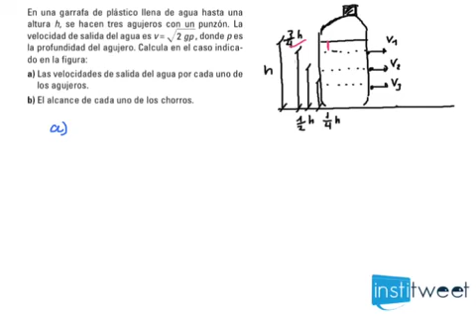1º Bachiller movimiento parabólico, agua que sale de botella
Enunciado del ejercicio resuelto:
En  una  garrafa  de  plástico  llena  de  agua  hasta  una
altura  h,  se  hacen  tres  agujeros  con  un  punzón.  La
velocidad de salida del agua es v = ¶ , donde  p es
la profundidad del agujero. Calcula en el caso indicado en la figura:
a) Las velocidades de salida del agua por cada uno de
los agujeros.
b) El alcance de cada uno de los chorros.